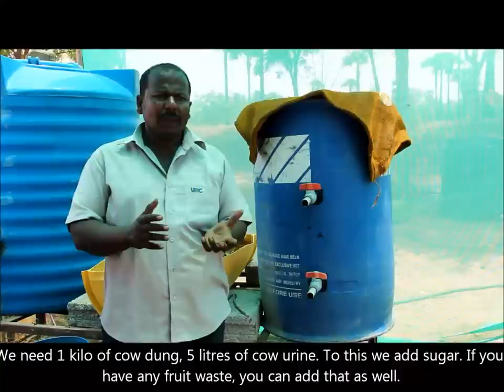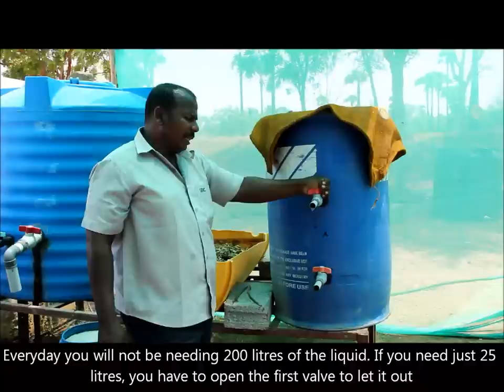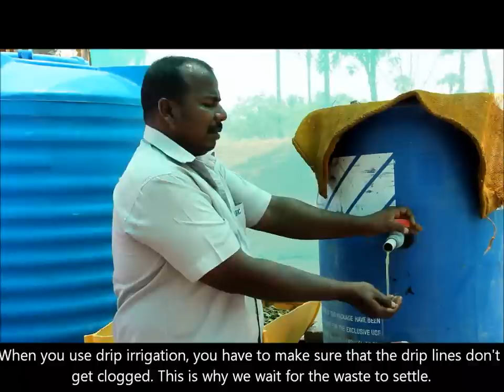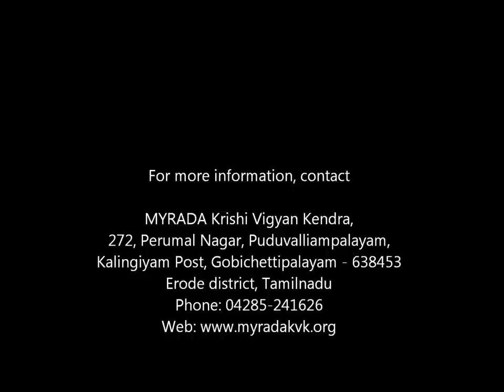An organic manure factory for Rs. 800 only!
A 200 litre capacity plastic barrel and continuous supply of cow dung and urine (something most farmers have access to) - that's all you need to set up a manure factory in your farm.

Cow dung, urine, water and sugar (jaggery is usually used; cane sugar and palm fruit would do as well)  mixture is allowed to ferment and settle for 24 hours. The resultant clear micro-nutrient rich solution is used to irrigate the fields.

There is no complicated filtration procedure involved and there are no extra costs!

Alagesan P.
URC Thulasiammal Pannai, Myladi, Chennimalai.